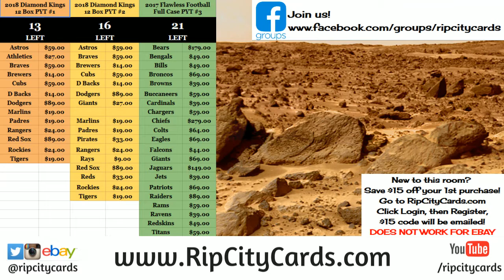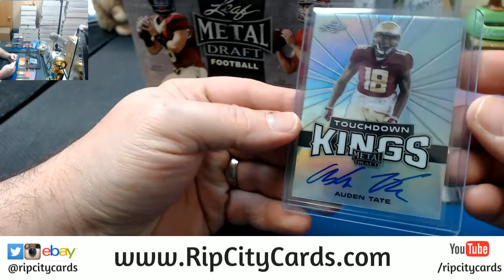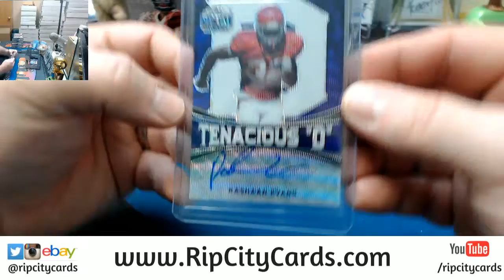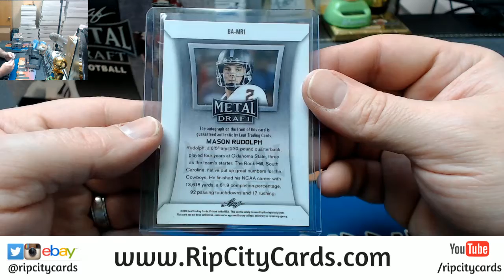2018 Leaf Metal Draft Personal Brandon 2